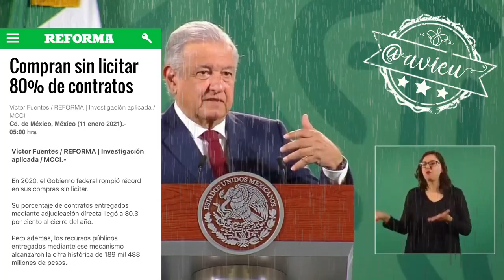No existe el FONDEN porque era un instrumento plagado de corrupción 🦆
No existe el FONDEN porque era un instrumento plagado de corrupción 🦆, ahora los recursos los maneja Hacienda y si hace falta pues se amplía el presupuesto: AMLO®